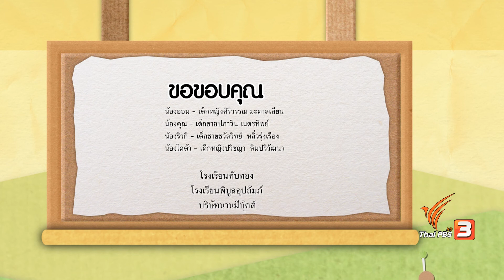บ้านนักวิทยาศาสตร์น้อย : การเป่า (5 ก.พ. 60)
ปากของเราเป่าลมเบาๆ ได้ เป่าลมแรงๆ ก็ได้ และเรายังบังคับทิศทางเวลาเป่าได้ด้วย มีกิจกรรมสนุกๆ หลากหลายจากการเป่ารอพร้อมแล้ว

ติดตามชมรายการบ้านนักวิทยาศาสตร์น้อย วันอาทิตย์ที่ 5 กุมภาพันธ์ 2560 เวลา 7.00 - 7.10 น. ทางไทยพีบีเอส หรือรับชมผ่านทีวีออนไลน์ทาง